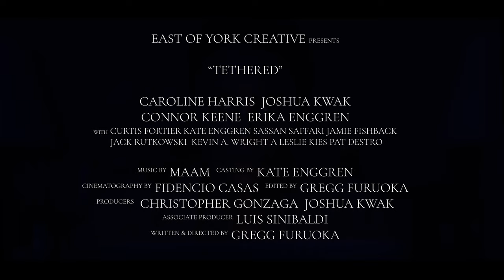TETHERED (2021) Final Trailer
ON-Demand NOW:
Google Play Store:

Amazon Video:

What starts as a “John Doe” case for Detective Samantha Morris and her partner will put her personal world into upheaval. No one understands what happened to her and her partner out in the forest, not even her. In this sci-fi mystery, Sam searches for a murderer, a missing partner, and her own sanity. The puzzle consumes her and if she is to take back her life, she must redefine her own reality. In order to discover the truth of what really happened to her and her partner, will have even greater consequences.